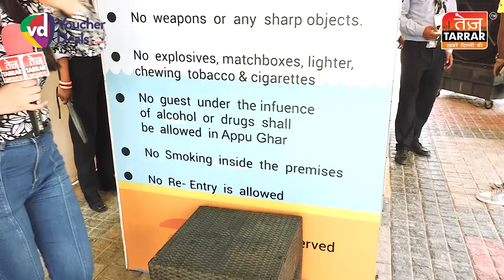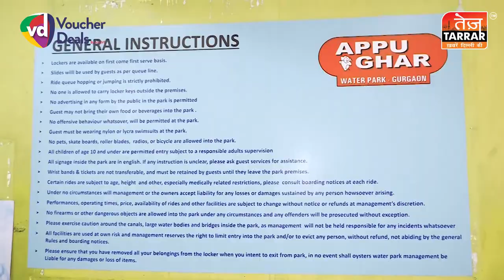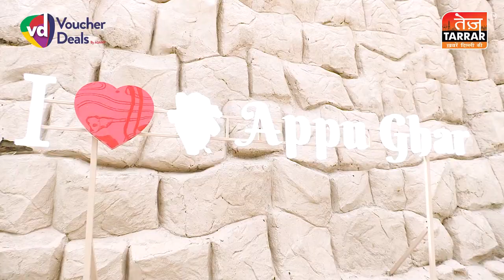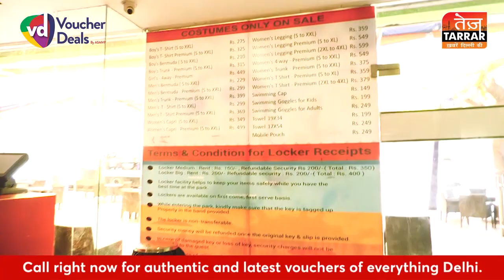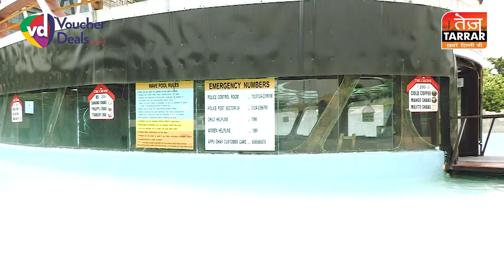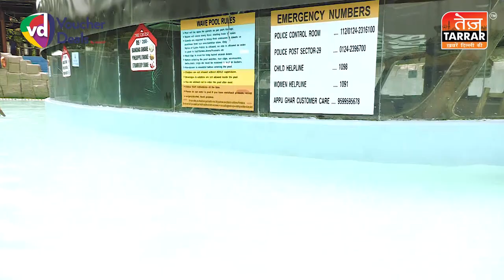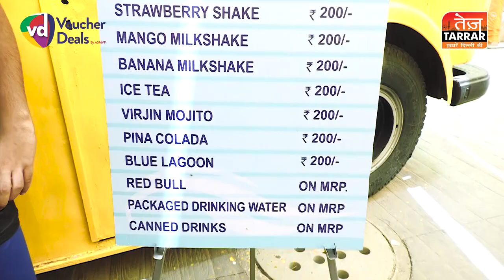Oysters - Appu Ghar Water Park | Ticket Price, Deal, Timings, Ride Details Gurgaon | Oysters Review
Spread across a whopping 10 acres of land on Leisure Valley Road, Gurugram, Oysters Water Park (Appu Ghar Gurgaon) is a sheer paradise for all those who love to spend their summers poolside. From children to adults and senior citizens, this place welcomes anyone who loves to get on some thrilling water rides and enjoy themselves. To be precise, you will find 15 of them, including Sky Fall (quite high and steep!), Whirlwind, and Cruiser, that will definitely tickle your fancy. Besides that, they have also set up an artificial Sea Wave Pool, which is a pseudo beach pool where you can chill and indulge in some fun activities too. If you want to spend some time relaxing away from all the thrill that this water park has to offer, their Lazy River will keep you sorted for sure. In addition to this, dance to some chartbusters while enjoying splashes of water by visiting their Monsoon Mania, which also happens to be one of their most popular attractions. What’s more? They have three super fascinating in-house restaurants, all of which should be on your checklist. For instance, their Low Tide Buffet Restro offers a unique dining experience as it is built just in the middle of the pool! Excited already? We bet you are!

Reported By : Afreen - Aanchal - Yash
Cameraman : Jagjeet Singh
Edited By : Suresh